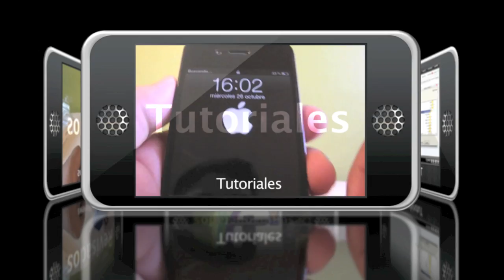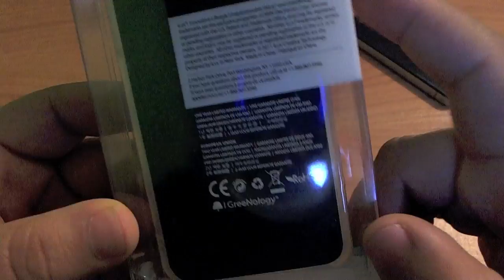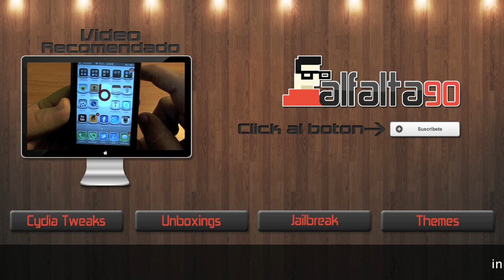Unboxing Revisado funda iLuv Overlay en español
Tienes alguna sugerencia para este canal o algun comentario?